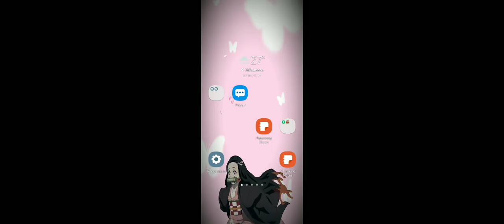Yandere Simulator On Android/Mobile Fan Made +DL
Link Game By @Tsundere_Dev